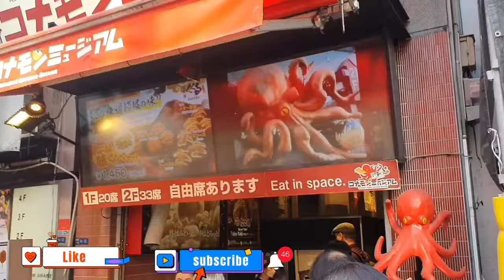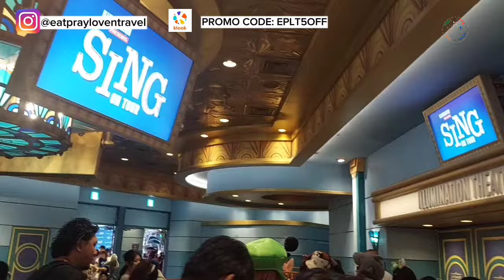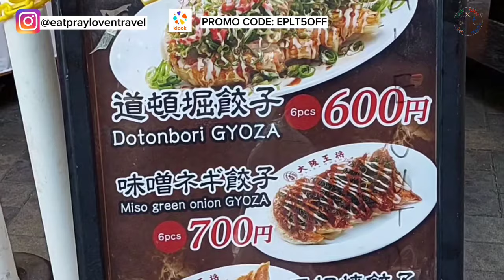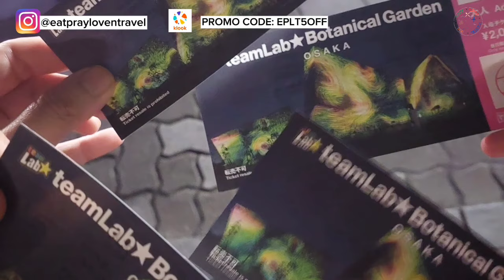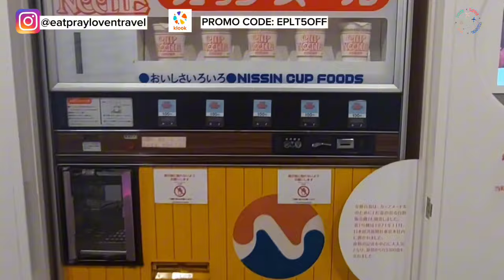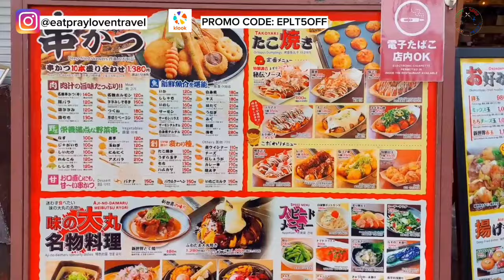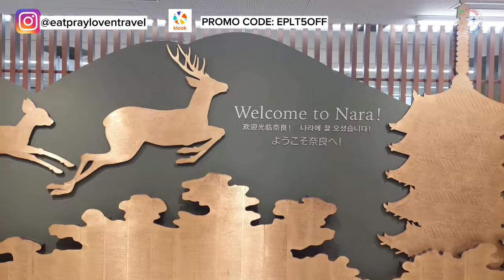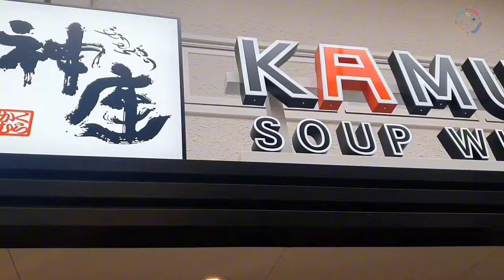JAPAN FAMILY TRIP | Must Visit Places in Osaka | Sample 1 week Itinerary | EatPrayLoveTravel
Check out our video for the must visit places in Osaka Japan 🇯🇵 It also serves as a sample of a one week itinerary in Osaka.